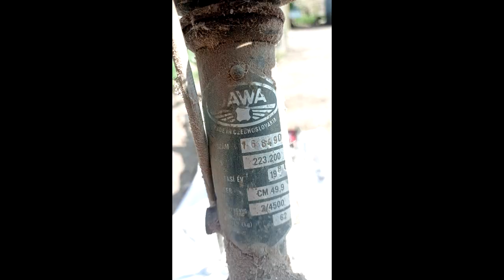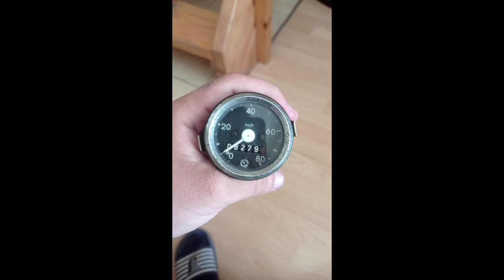Jawa Mustang Restaurálás - 2023